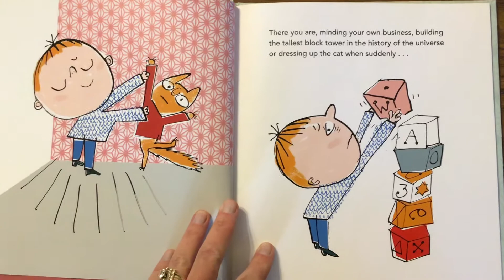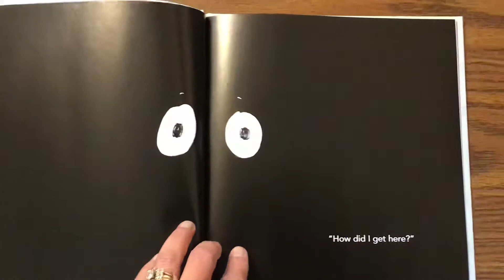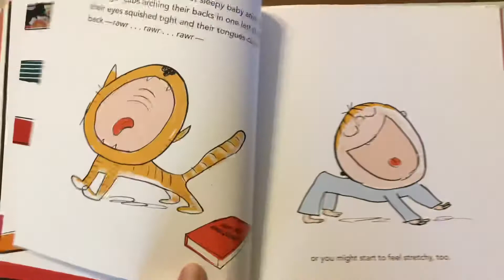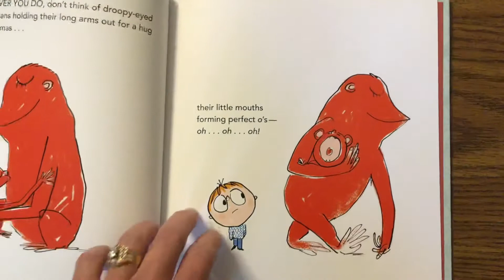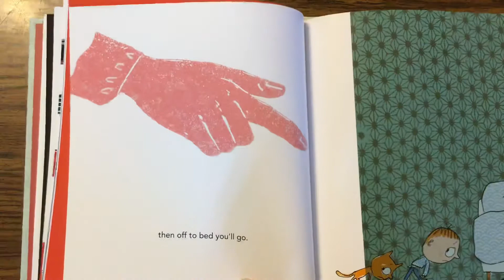I Dare You Not to Yawn.